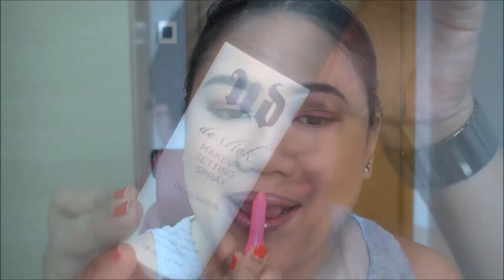Red Wine Makeup - Get Ready With Me! | Fifiliciousify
Wanna check out SingSale?